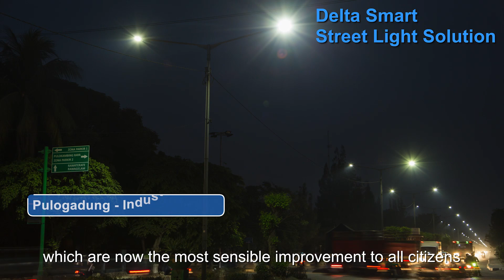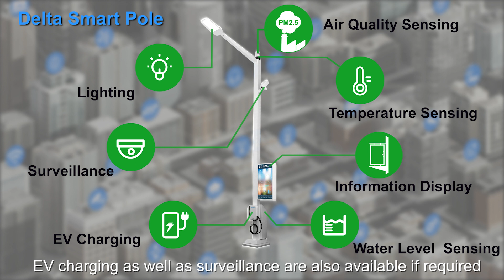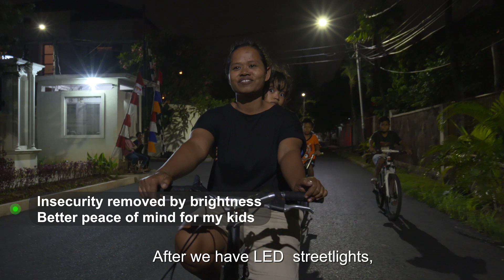Delta’s Smart LED Streetlight Solution Lights Up Smart Jakarta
In 2017, Delta started to install 21,000 smart streetlights in East Jakarta. Delta's Smart Streetlight Solution provides bright and energy saving LED lighting with wireless networking capability, which allows the dense street lights installation in the city to be woven into a communication network. Our Solution provides Jakarta's citizens with the best possible lighting quality while improving safety, enabling Jakarta to become a smart and sustainable city.